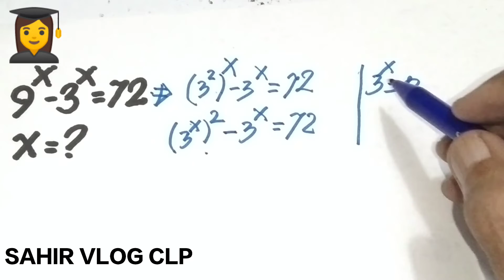Persamaan eksponen || part 2 tahap demi tahap dan mudah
Persamaan eksponen, dalam video persamaan eksponen part 2 ini diperlihatkan secara tahap demi tahap menyelesaikan persamaan eksponen yang diberikan tonton sampai habis video persamaan eksponen part 2 agar tidak gagal paham, bantu channel saya ini lebih berkembang dengan cara subscribe like dan comment untuk itu saya mengucapkan terima kasih semoga hari-hari Anda menyenangkan..🙏